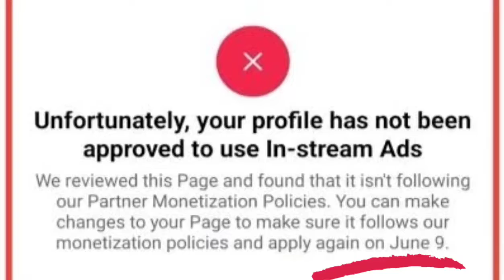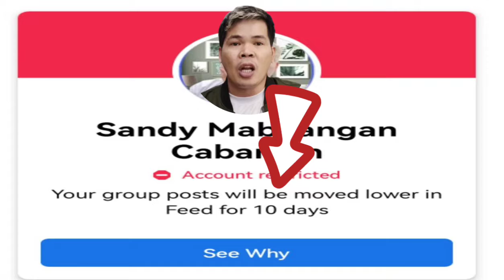IN STREAM ADS SET UP INVITATION AGAIN AFTER MY FIRST REJECTED APPLICATION NO DATE WHEN TO APPLY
Nag Apply Ako Ng First Set Up Kay In Stream Ads Nong June 5 At Nong June 24 Saka lang lumabas ang Result Which I Got Rejected My Application 19 days of waiting.Then Walang Binigay Ni date si Facebook Kung Kilan Ulit mag re-apply Until Today July 7 May Set Up na ulit ang aking In Stream Ads 13Days Lang ang inantay ko from june na na reject ako.Thank You Lord🙏